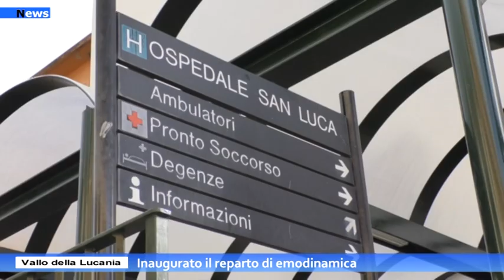Vallo della Lucania, inaugurato il reparto di emodinamica